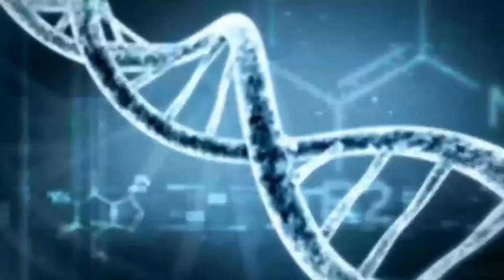LIVE Science Fiction with Kate and Adam - EPISODE 09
In this episode of LIVE Science Fiction, Kate, Adam and Daniel converse about Epic-ness is and the exciting projects in store for this series. We will be talking weekly about Science Fiction and the ethos of making every day more epic than the day previous.

Kate is the co-founder of ENTA Solutions Inc by day, artist, children's author, mom and wife by night.  A micro-influencer and leader with the title of Idea's Gardener bringing EPIC every day.

Adam is an aerospace engineer from way back who now specializes in perpetual EPICNess!  He loves sci-fi and loves to imagine a universe where we have come together to explore the cosmos within and without.